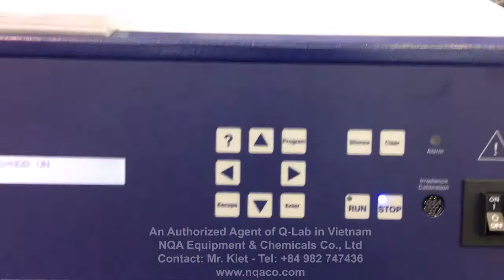Xenon Test Chamber - May kiem tra do ben mau bang den xenon - Xe-1 - Q-Lab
The Q-SUN Xe-1 tester is a tabletop lightfastness, colorfastness, and photostability chamber.

May kiem tra do ben mau bang den xenon
May kiem tra do ben anh sang bang den xenon
May kiem tra do ben lao hoa thoi tiet vat lieu bang den xenon

Dai dien hang Q-Lab tai Vietnam - Q-Lab Vietnam
NQA Equipment & Chemicals Co., Ltd